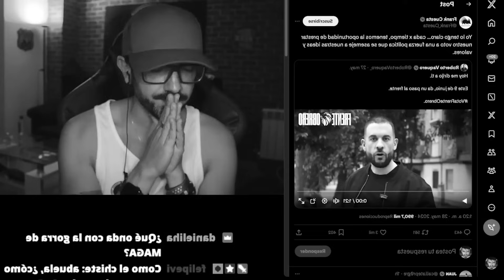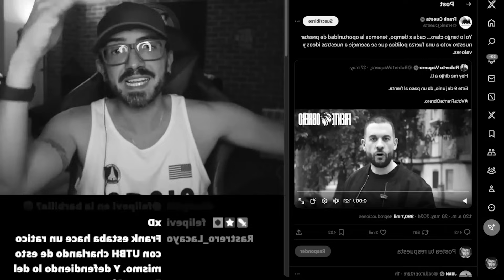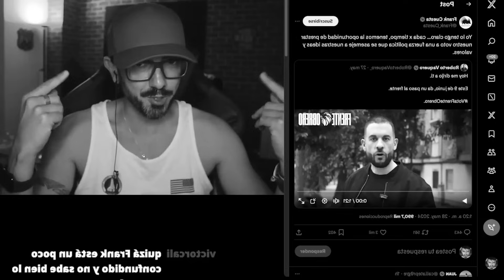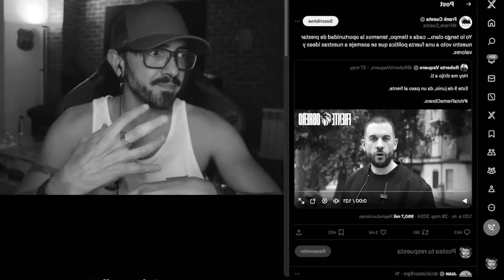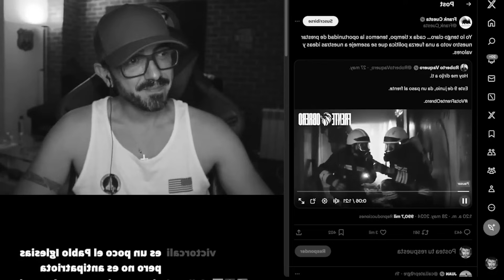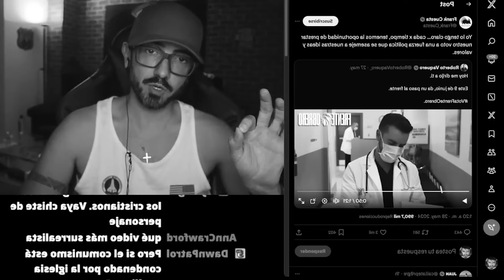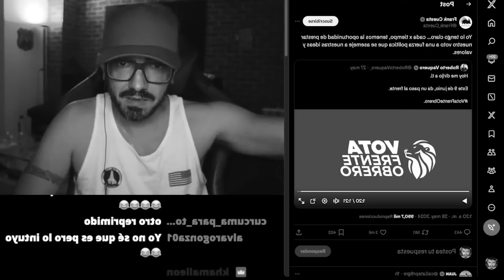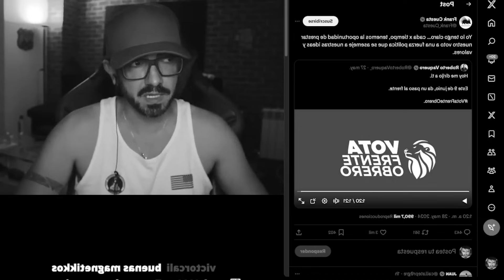InfoVlogger DESESPERADO con FRANK CUESTA y el FRENTE OBRERO | La Tribuna de Pau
🌐elenclave.es